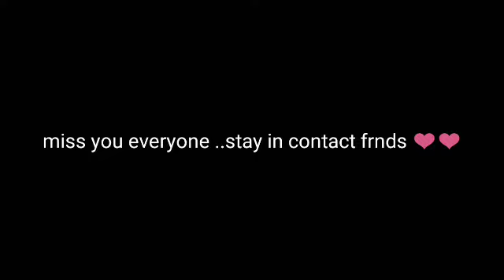4 YEARS OF COLLEGE LIFE-SATHYABAMA UNIVERSITY-ELECTRICAL & ELECTRONICS ENGINEER 2014 -2018 - FRIENDS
This video was made in  2018 after the last day of my college life. Just found the video now while segregating. Wishing to share with all my friends who is living in different places and countries now. Our memories wont fade.
 PRODUCTS I LOVE TO USE
VLOGGING CAMERA DETAILS
1) Go Pro Hero 7

2) Go Pro Hero 8

3) Laptop for Editing

4)Anti Theft Laptop bag

5) Hard Disk - Seagate 2 TB

6) Mic - Boya By M1